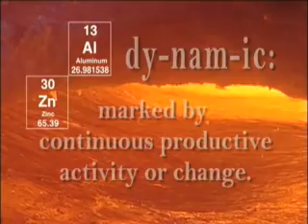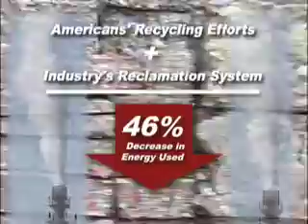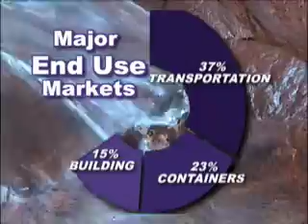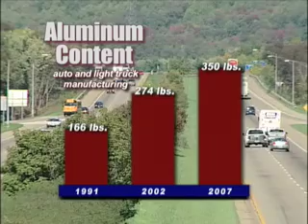IMCO Recycling part1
This video was created in 2003 to entice shareholders into merging IMCO Recycling with Commonwealth Industries.to produce Aleris International.  Today Aleris is the world's leading recycler of aluminum and zinc.  Part one introduces you to IMCO and explains the aluminum recycling process.